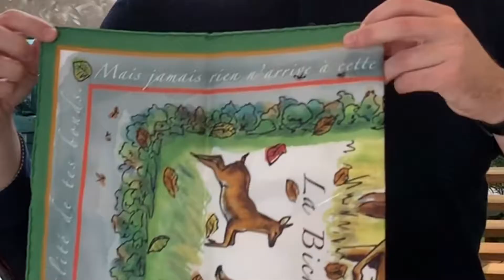🖨Recto verso : Est ce possible d'imprimer des deux côtés du tissu ?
Impression Recto Verso : Non il n'est pas possible d'imprimer des deux côtés du tissu. Par contre nous pouvons en confection retourner le tissu et le coudre de manière à rendre visible l'impression souhaité des deux cotés du tissu.

► ► Voici le lien pour télécharger Les 5 points Clés pour réussir votre Foulard

Grâce à l'impression numérique la réalisation d'une collection de foulard en soie nécessite que très peu de métrage minimum à lancer, nous pouvons même aujourd'hui les fabriquer à la pièce. La création de carré en soie haut de gamme n'a jamais été aussi simple et accessible depuis l'apparition de l'impression jet d'encre ou Digital Impression en anglais. Bénéficier vous aussi de cette révolution en créant dès maintenant votre collection de foulard sur mesure.

Nous avons eu le privilège d'accompagner plusieurs SUCCESS Story de client qui sont partis de rien, pour aujourd'hui avoir une marque solide, des clients réguliers et un business pérenne. Nous vous donnerons un maximum de conseils pour vous aider au mieux à réussir la création de votre marque de foulard. Si vous souhaitez qu'on aborde des thématiques spécifiques, laissez nous en commentaires les sujets à aborder.

Le nuancier vous permettra d'éviter les erreurs dans le choix de vos couleurs. Vous aurez pour la création de vos carrés en soie, le rendu réel des couleurs et pourrez reprendre la formule à l'identique pour éviter toute mauvaise surprise. Cela vous permettra si vous êtes pressés de ne pas faire de bon à tirer, en ayant une aide précieuse dans le choix de vos couleurs. Le nuancier RVB est la colorimétrie de notre machine est vous permettra de créer des foulards en soie avec les couleurs correspondantes à la réalité une fois imprimer et non à des couleurs qui varient d'un écran d'ordinateur à l'autre. Fabriquer un foulard est complexe, réfléchir à un visuel l'ait tout autant, ce nuancier est fait pour vous simplifier la vie dans le choix de vos couleurs en minimisant les risques au maximum.

Votre foulard en Twill de soie finition roulotté machine à partir d'une pièce. Avant de lancer votre production vous prenez aucun risque en réalisation un BAT. Il sera ensuite reproduit en autant de pièce que nécessaire à l'identique du BAT.

Recevez votre échantillon matière pour vérifier la qualité de notre travail. Notre carte découverte coûte 2,50€ TTC sur notre matière phare le Twill de soie 14mm. Vous découvrirez la traversé de l'impression et la qualité de la soie, vous aurez toutes les cartes en main pour choisir d'aller plus loin ou non.

➂ Pour découvrir de belle photo de foulard sur Instagram : @Frenesy_luxury_scarf

ENVIE D'AVOIR UN DEVIS ?

Laissez nous en commentaire vos questions, nous y répondrons dans de prochaine vidéo. Frénésy fabricant de foulard français depuis 2010.